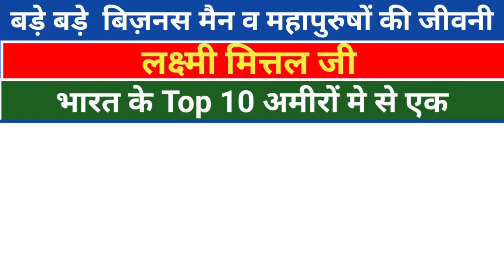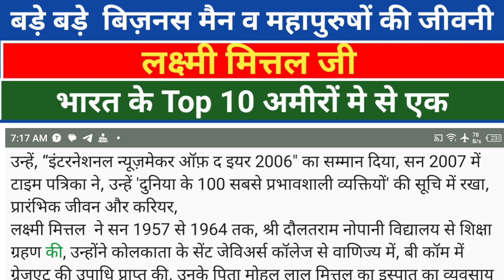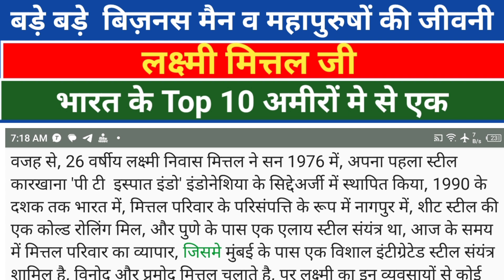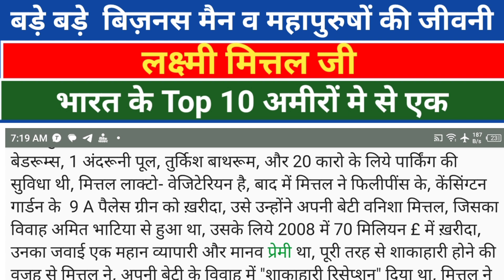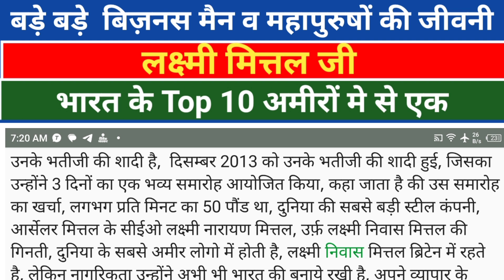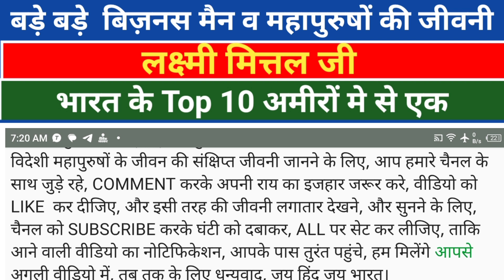लक्ष्मी मित्तल जी की जीवनी संक्षिप्त में ॥ टॉप 10 अमीरों मे से एक का जीवन परिचय ॥ Ashok kundu gyan